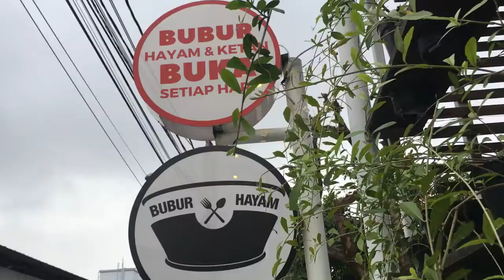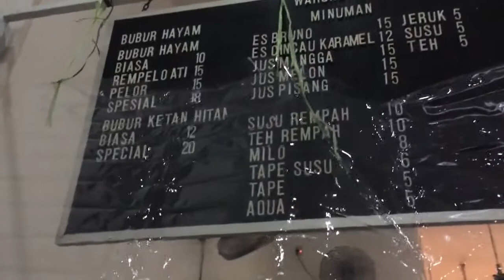Rekomendasi Sarapan Jogja Cek, Bubur Hayam Wuruk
Bubur Hayam Jogja Buka Jam 6 Pagi, Sanagt direkomendasikan yang ingin cari sarapan ketika hendak beraktivitas dengan dua menu yaitu bubur hayam dan bubur ketan hitam biasa dan spesial dengan harga yang pas di kantong Mahasiswa. Yuk, cobain buburnya yang beralamat di  Jl. Johar Nurhadi No.5, Kotabaru, Gondokusuman, Yogyakarta City, Special Region of Yogyakarta 55224 Harga mulai dari 10 ribu rupiah untuk biasa dan spesial harga 20 rbu.